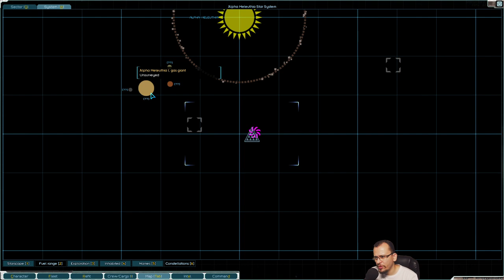INSPECIONANDO AS ESTRELAS! Starsector #04